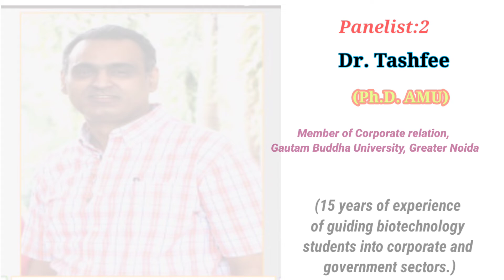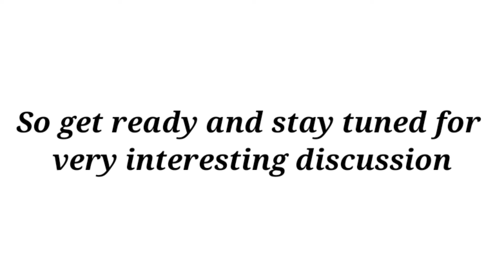Career in Biotechnology | Scope of Biotechnology, coming soon | Dr. Nagendra Singh | PENS#35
Career in Biotechnology | Scope of Biotechnology | Dr. Nagendra Singh | PENS#35
Coming Soon, a brainstorming on carrier options and scope of biotechnology in post covid era.